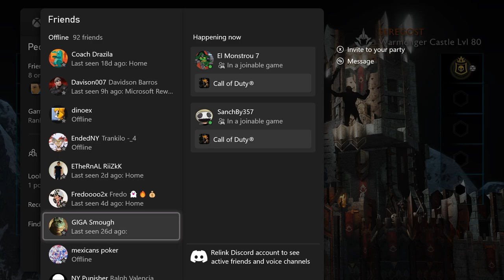MIDDLE EARTH: SHADOW OF WAR "ACT 2: CONQUERING SEREGOST / FIGHTING CAPTAINS" PART 29.